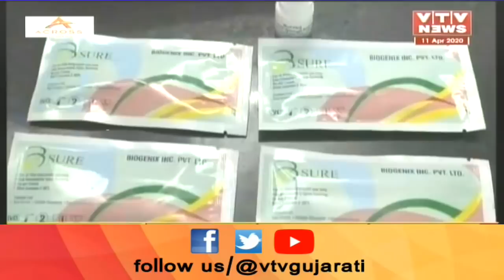કોરોનાના કહેરમાં કેવી છે USAની પરિસ્થિતિ ? અમેરિકાના ડૉક્ટરે લોકોને કરી ખાસ અપીલ